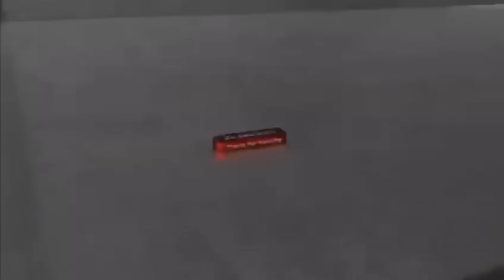CARA AGAR CEPAT TUMBUH KAMBIUM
Dukung terus chanel kami untuk terus memberikan informasih dan inspirasi bonsai.

Info Pemesanan Souvenir THE MAX dan bonsai bisa hub WA 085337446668